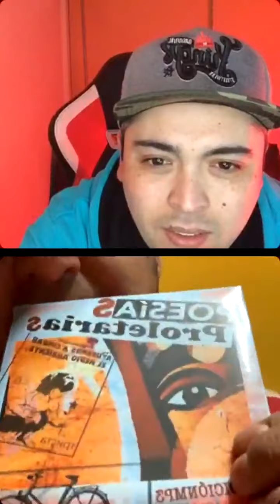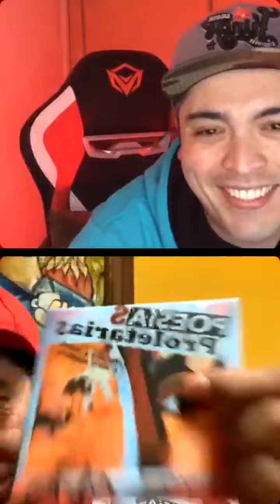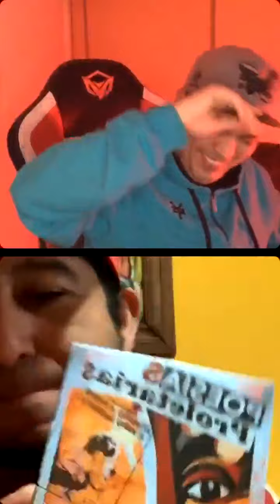SHOWBEATS sobre agosto negro 2021 y leguayork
SHOWBEATS on Instagram   Toda la data explota  marcelo chelogonzalez  entrevista  sobre agosto negro 2021 y leguayork